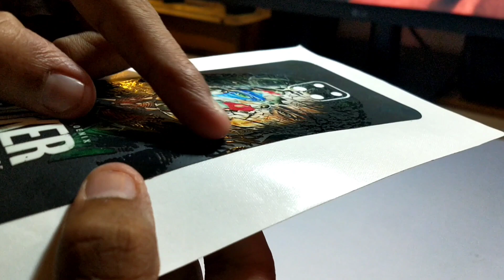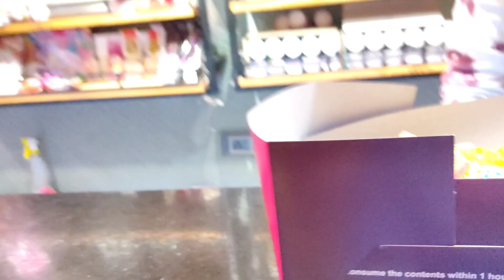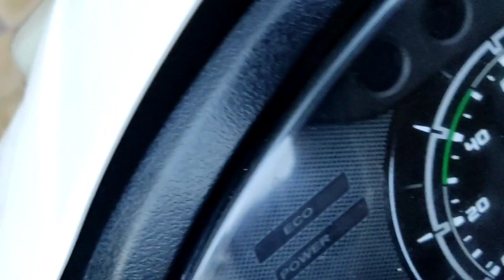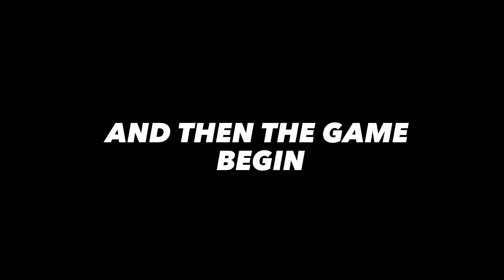vlog122 | WE GAVE HIM DARE TO PROPOSE HIS FRIEND!! 🙄😬youtube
and don't forget to use my code :- KALPIT22

Hi guy's hope you guys enjoy it.I will try to upload vlog on daily bases.I will try my best to give you the best contant.

The camera I used: (Renewed) Redmi Note 9 Pro (Interstellar Blue, 4GB RAM, 6...